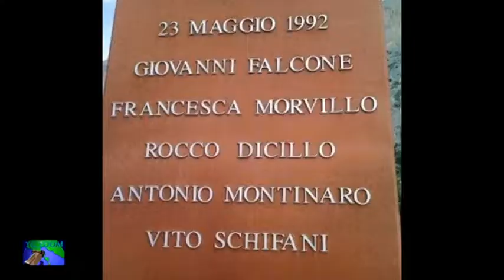zoom capaci i resti di una strage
Speciale sull'arrivo dell'auto della scorta del giudice Giovanni Falcone a Sarzana. Nel servizio l'intervista a Tina montinaro, vedova di Antonio Montinaro capo scorta di Falcone.